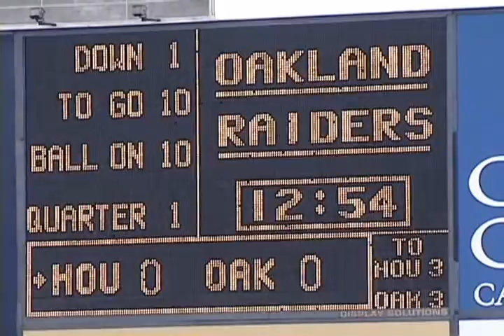Kyle Shanahan Pass Install: Keepers - Chowder